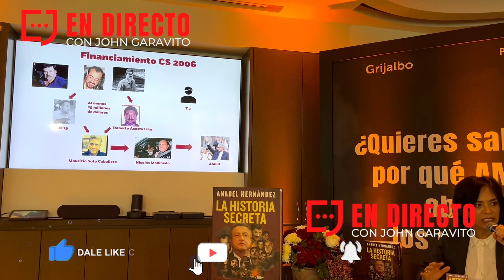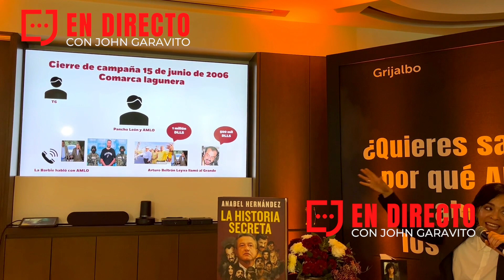AUDIOS 3XPON3N VINCUL0S de AMLO con el N4RC0 CONFERENCIA Parte 2